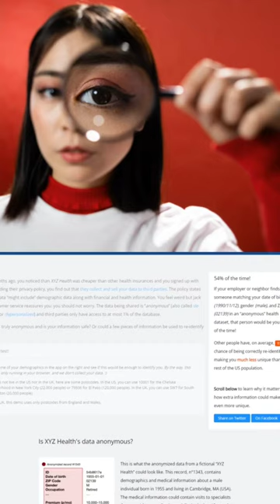Cuánto se puede averiguar sobre ti en Internet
Con solo 3 datos muy básicos se pueden averiguar muchas más cosas sobre ti de las que podrías pensar